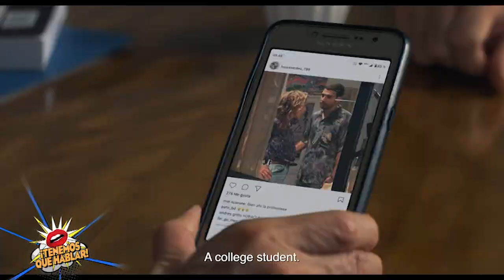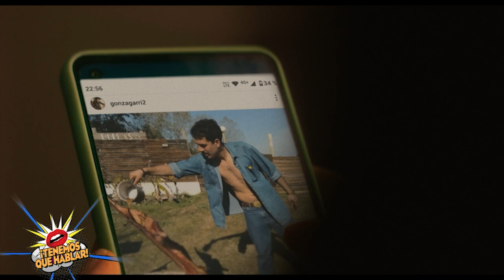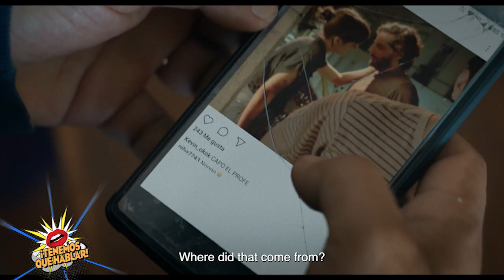Celina Murga y Marina de Tavira nos hablaron de “El aroma del pasto recién cortado”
La película “El aroma del pasto recién cortado” o “The Freshly Cut Grass” de la realizadora argentina Celina Murga, tuvo su premier mundial en la edición 2024 del Festival de Tribeca.  Allí ganó el premio a mejor guion en la categoría de filmes internacionales.

Este proyecto, producido por Martin Scorsese, tiene en los roles principales a la mexicana nominada al Oscar, Marina de Tavira y al argentino Joaquín Furriel, y cuenta dos historias paralelas, parecidas, pero con evidentes diferencias. Pablo y Natalia, dos profesores universitarios casados inician, cada uno por su lado, romances con dos de sus estudiantes.

De manera virtual Alfonso Díaz habló con Marina y con Celina, quien además de dirigir, coescribió y produjo “El aroma del pasto recién cortado”.